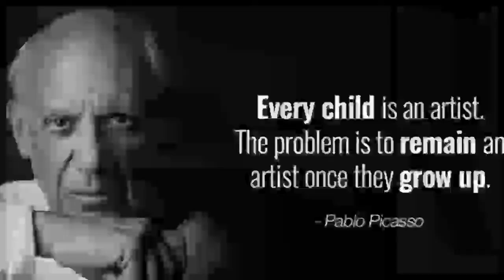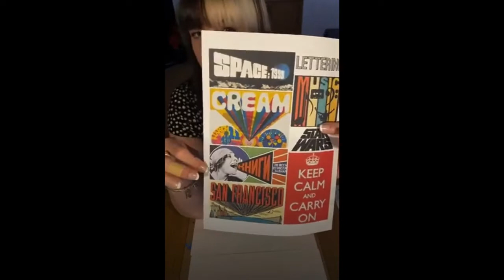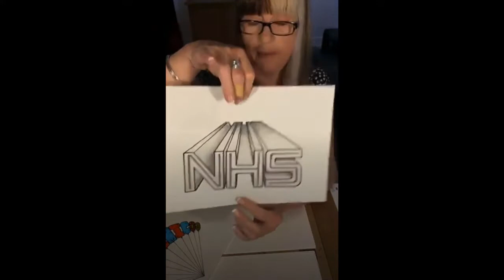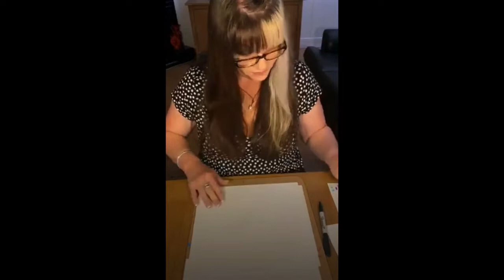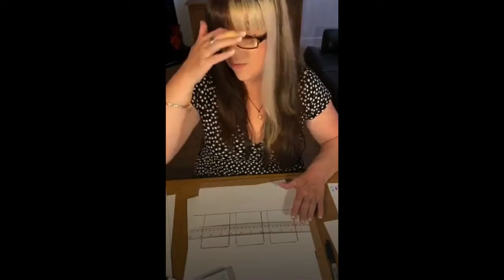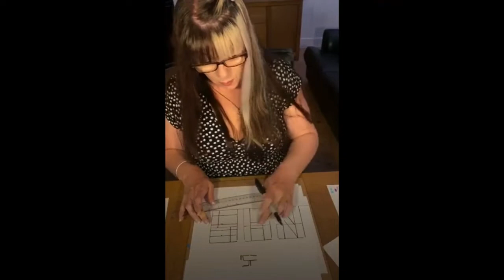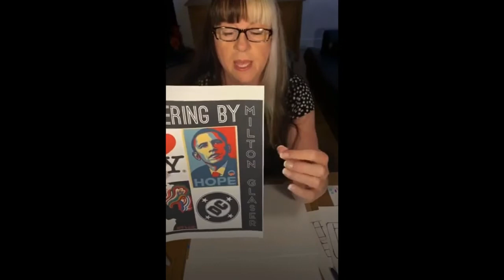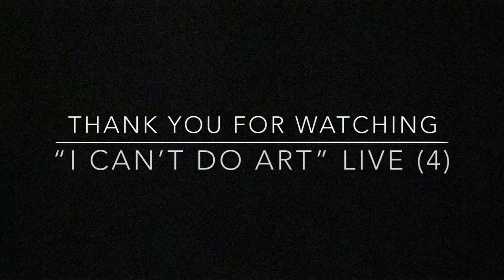"I CAN'T DO ART" LIVE (4) "Easy Lettering"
Accessible art group for ALL ages and abilities, but especially for those who feel they CAN'T DO ART.  Unlock in the artist that exists in all of us and enjoy the joy, relaxation, mindfulness and pleasure of being able to produce your own unique creations.